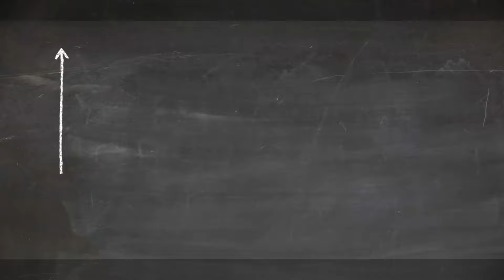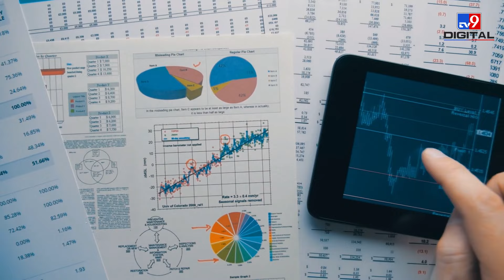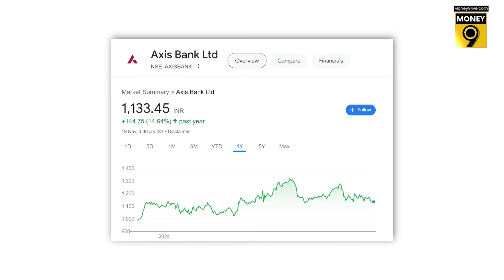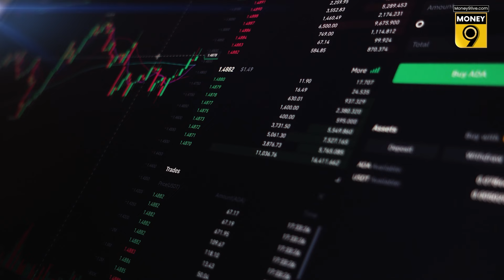Sensex पर HSBC का बड़ा दावा, Share Market अब तोड़ देगा सब रिकॉर्ड!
Stock Market में हाहाकार के बावजूद तमाम बाजार दिग्गजों का पॉजिटिव रुख बना हुआ है. HSBC ने Sensex पर बड़ी भविष्यवाणी की है. अगले एक साल में बाजार किस लेवल पर होगा? Axis Bank और KIMS Share पर क्यों बुलिश है HSBC? जानने के लिए देखिए Money9 का ये VIDEO...